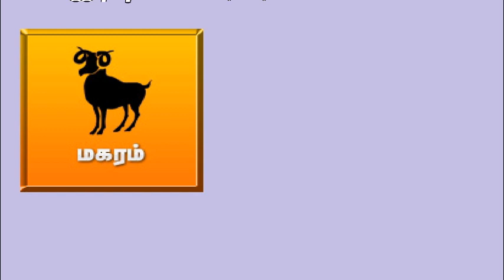மகரம் - இந்த வார ராசி பலன்கள் | Weekly Horoscope | 07.04.2018 - 13.04.2018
Vaara Rasi Palan,This week Rasi Palan,இந்த வார ராசி பலன்கள்,வார ராசி பலன்கள்,Horoscope,Weekly Horoscope